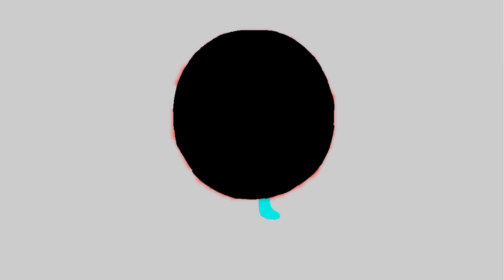SPORTING CLUB CHANGTONGYA VS MORUNG FC TULI💥